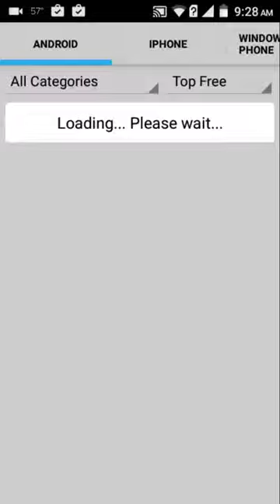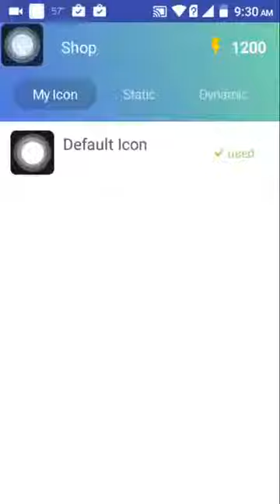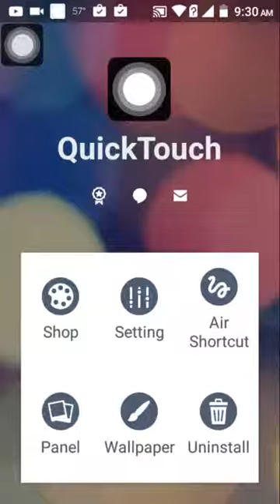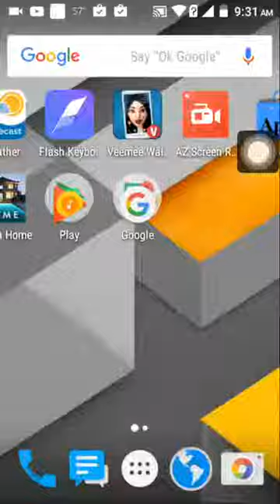►How to Download Without Apps Store on iPhone | How to Download Apps on iPhone 2017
হায় বন্ধুরা!
আজকে আমি আপনাদের দেখাবো "How to Download  Without Apps Store on iPhone | How to Download Apps on iPhone 2017।" ধন্যবাদ।

Hello friends
Today I will show you how to Download Apps on iPhone 2017. How to Download Apps on iPhone 2017.

how to download apps without app store no jailbreak,
how to install apps on iphone without itunes no jailbreak,
how to download apps without apple id password,
appandora free app installer,
how to download apps without app store mac,
apptism,
to android tips and tricks 2017,
android tricks and hacks,
android secrets and tricks,
android tips and tricks for beginners,
android hacks and mods,
android tricks and hacks pdf,
android mobile tricks and codes,
how to make my android run faster,
android wifi hacks,
bangla mobile tips and tricks,
bd tips and tricks site,
bd android tips and tricks,
android bangla blog,
computer tips and tricks in bangla,
bangla tips wapka,
mobile tips bangla fon,t
bangla tips for health,
Bangla Tech,
TecH Bangla Pro,
BD PHONE&PC TIPS,
BD PHONE&PC TIPS,
BD PHONE&PC TIPS,
Android Tips Bangla,
অ্যান্ড্রয়েড শিক্ষক,